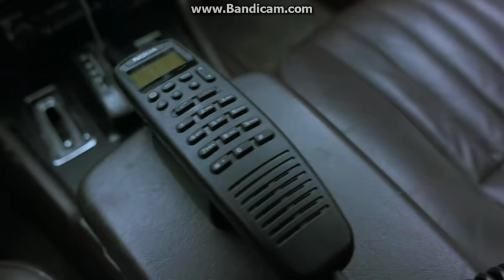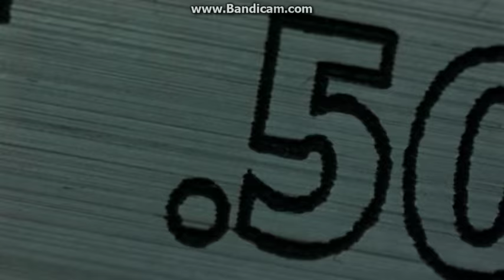Snatch The Best Moments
Please ignore the notification sound @ 3:14

Goody gumdrops! Enjoy it or we'll cut your f**kin' Jacobs off.